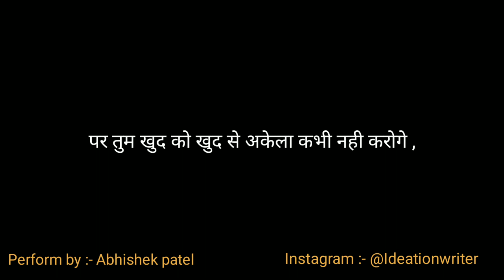Love you zindagi | Abhishek patel | Poetry | Ideation writer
Self love ❤️